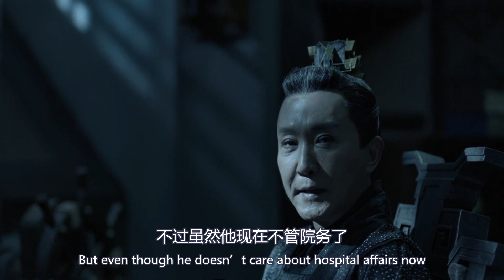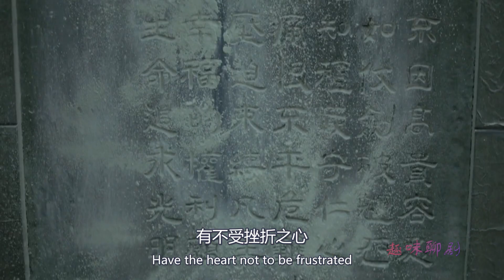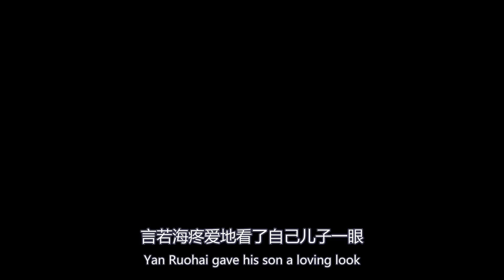【Eng Sub】《庆余年》剧版第二季 I 第206集【张若昀 李沁 陈道明 吴刚 于荣光 辛芷蕾】领衔主演